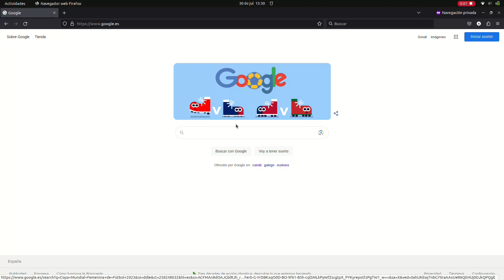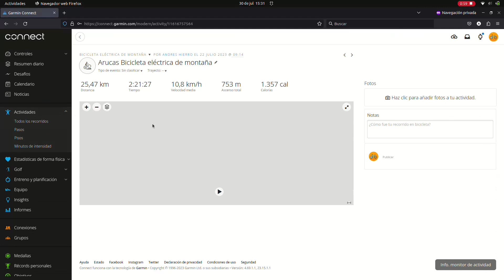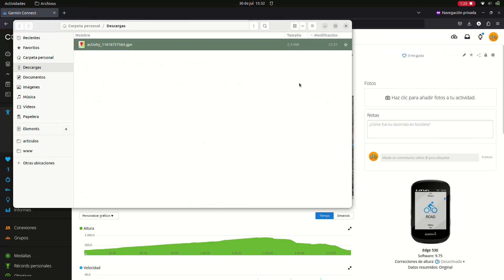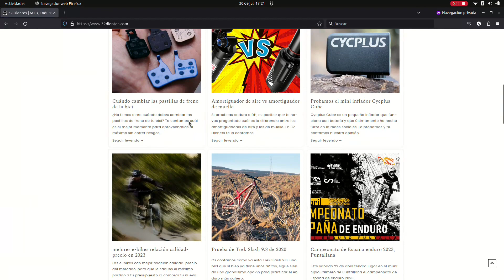Descargar track GPX desde Garmin Connect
¿Quieres descargar el track de un recorrido que hiciste para compartir con alguien?
Pus si usas algún dispositivo Garmin para registrar tus rutas estás de suerte, porque con unos sencillos pasos podrás descargar el track en formato GPX, TCX, Google Earth y otros.